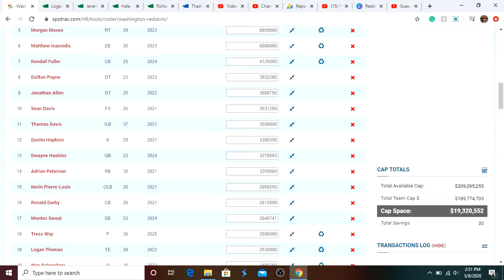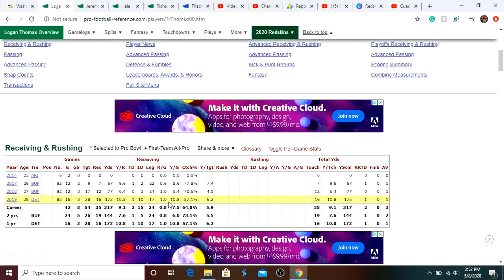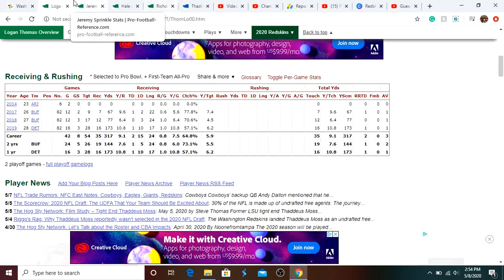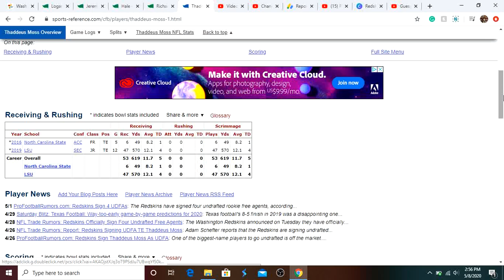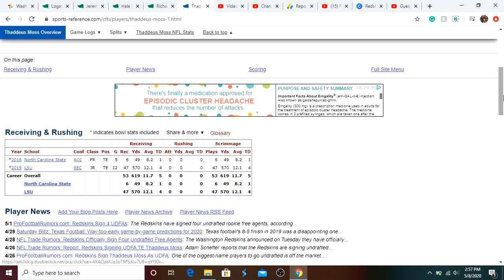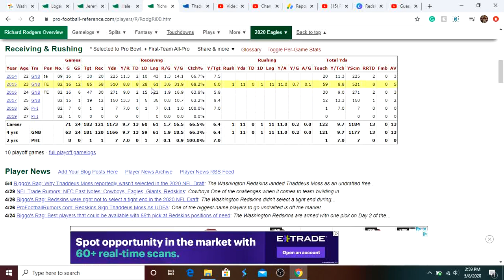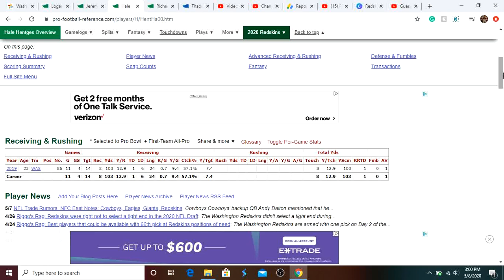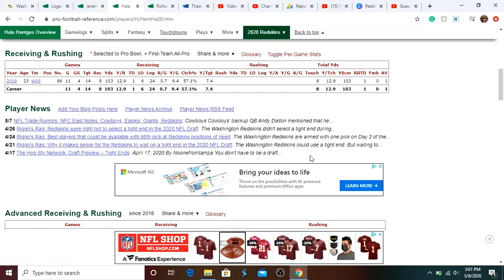Which Tight Ends Will Make The Redskins Roster? Surprise Cut?